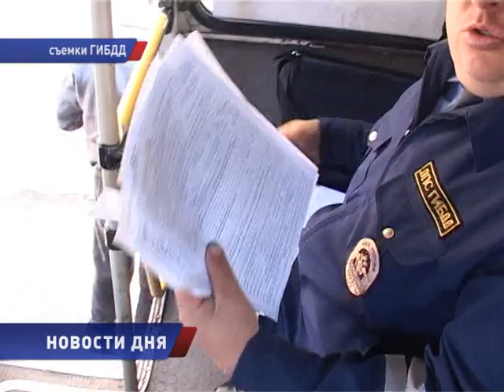ГИБДД СОБИРАЕТ КОМПРОМАТ на ПАЗы